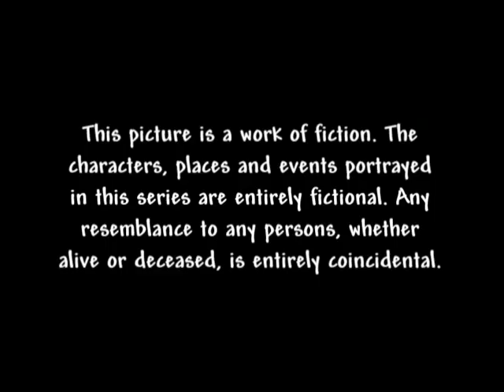Mad Dog Ducharme - Yvon of the Yukon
Yvon accepts a TV wrestling challenge, setting the stage for a ‘Rumble on the Tundra’. When Yvon accepts a TV wrestling challenge from a phony WWF type champion, the ground is set for the ‘Rumble in Upyermukluk’.   But Yvon thinks the fight is supposed to be real and refuses to take a dive.  This forces TV promoters to bring in a real fighter, Ivan the Terrible, the most vicious wrestler that ever lived.